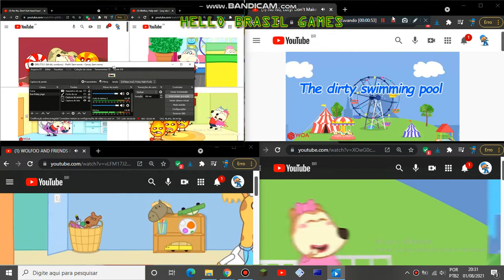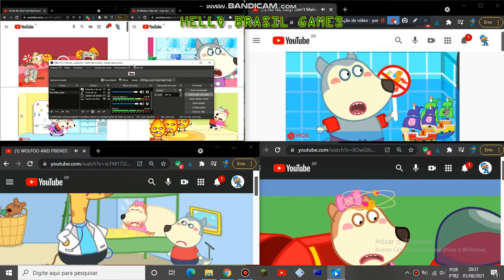up to faster 7 to wolfoo